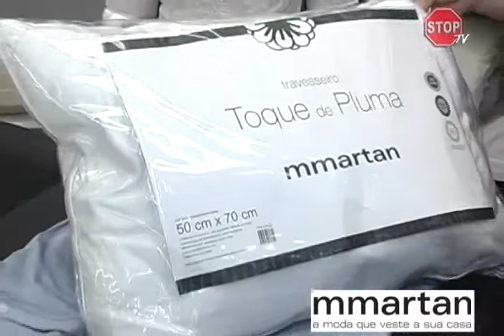Mmartan Cascavel - 28.07.12